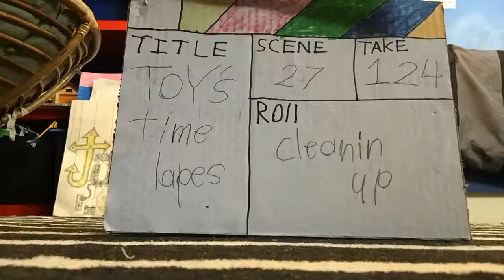My very own time lapse